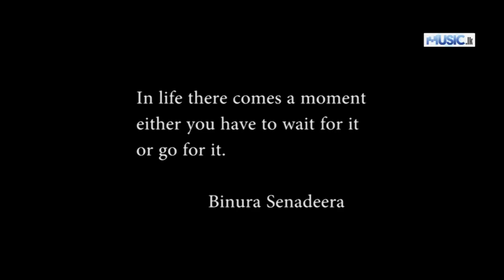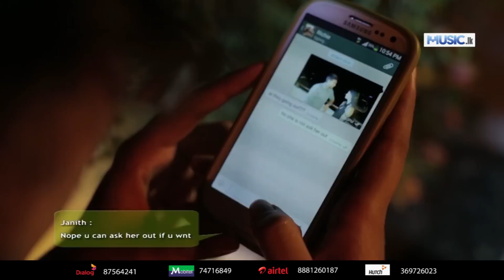Sithuwili Patali - Richie Weerakoon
සිතුවිලි පැටලී රිදවයි
කඳුලැලි දැවටී හඩවයි
පැතුමන් බොඳවී සසැලී මා
හද ඔබ එනතුරු මග බලයි

Artist - Richie Weerakoon
Melody - Vinod Melpitiya
Mixing - Vinod Melpitiya
Mastering - Vinod Melpitiya
Lyrics - Yasith Kalana
Video Director - Binura Senadeera